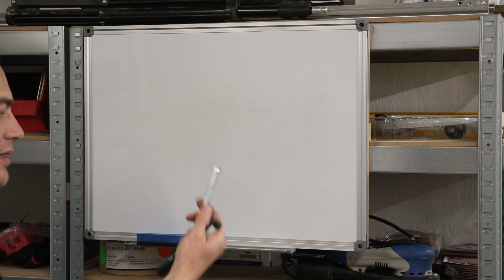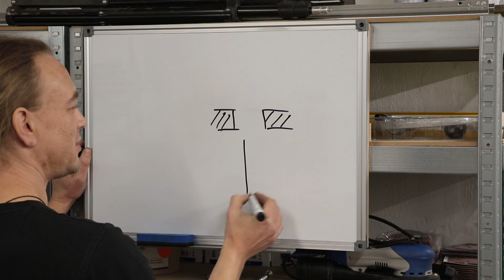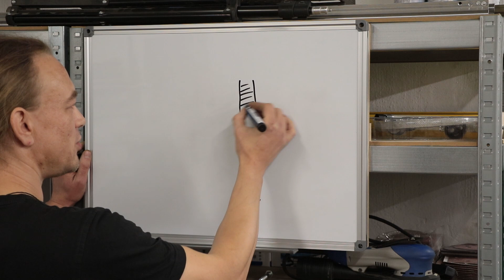Bodenanker für die Säulenbohrmaschine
Als Ergänzung zum vorigen Video wird heute der Ständer der Bohrmaschine mit Schrauben im Boden verankert. Es gibt dazu ein paar kurze Erklärungen zur Schraubverbindung, warum diese so fachlich nicht korrekt ist und trotzdem hält.
Metabo Bohrhammer
JJW Holzbohrer Set
Japansäge Ryoba
Links zu Produkten sind in der Regel Amazon Partner Links. Wenn Ihr direkt über diese Links einkauft, erhalte ich eine Provision. Der Preis ändert sich für euch nicht.
Rechtlicher Hinweis: Jeder ist für seine Sicherheit selbst verantwortlich. Ich übernehme keine Haftung für Schäden oder Verletzungen bei der Durchführung bzw. Nachahmung der gezeigten Inhalte.